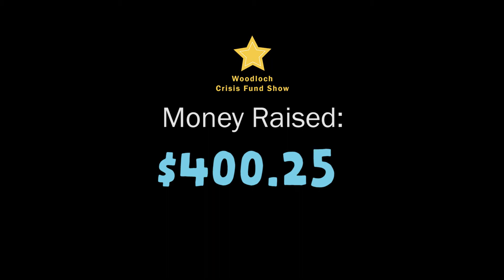Dining Staff takes a Polar Plunge - Crisis Fund Show 2017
The Woodloch Dining Staff took a chilly plunge into Lake Teedyuskung this winter! Their brave actions along with their warm hearts were the fundamental reasons they raised so much for the employees Crisis Fund!